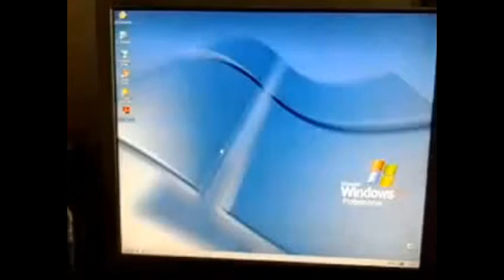I Accidentally Windows XP Shutdown